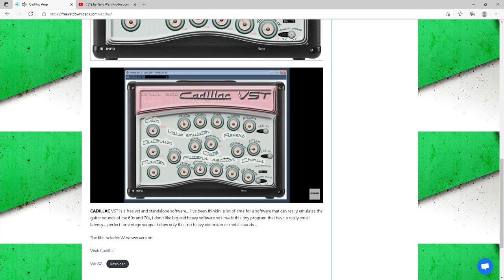Free VST Plugin | Cadillac Amp